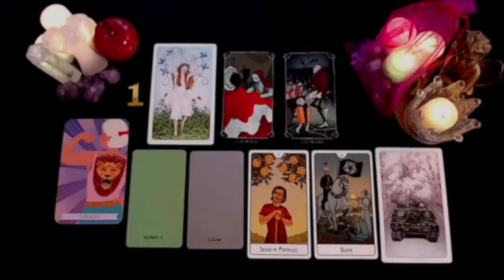SCORPIO 😬 YIKES! SPIRIT IS NOT PLAYING! 👀THIS PERSON IS ON ASSIGNMENT TO BEG YOUR FORGIVENESS😧 TAROT